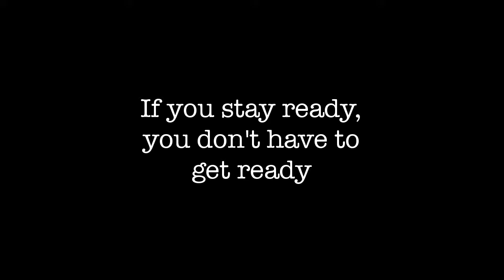Danny Brown Type Beat | Putties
Listen to Topaz by: "SicksentZ